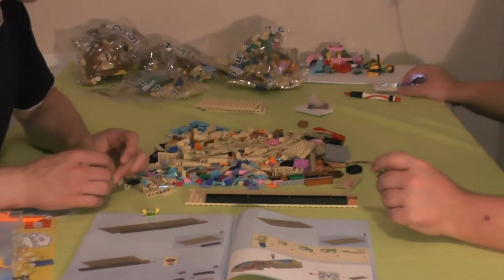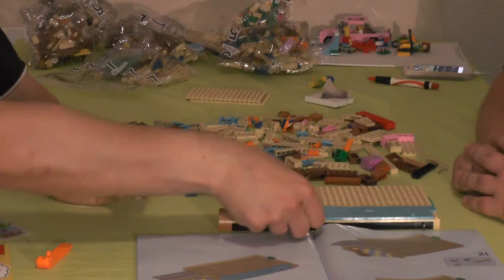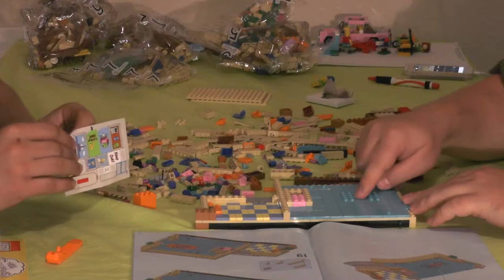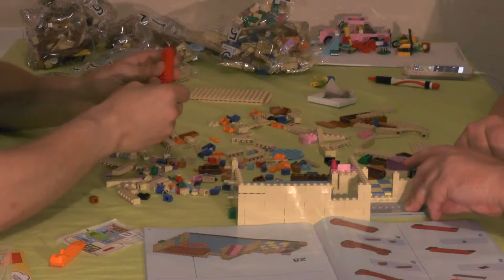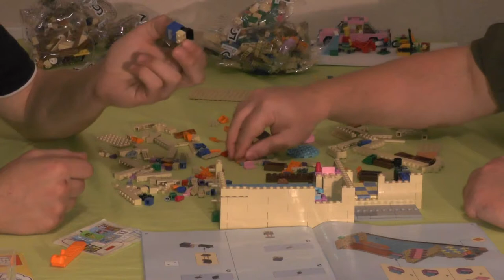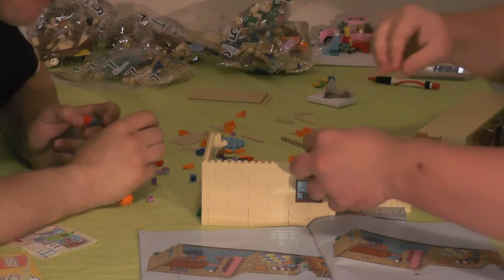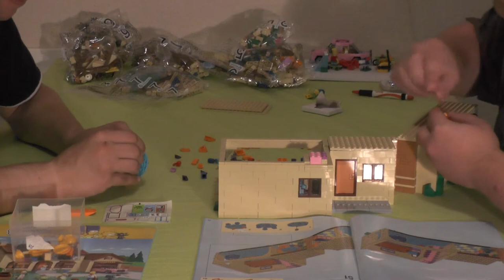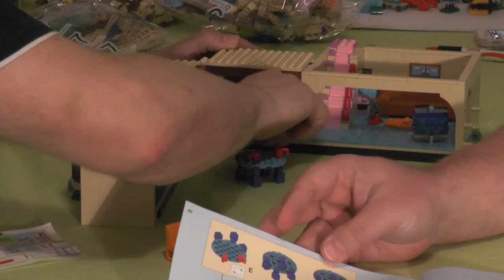Let's build together "LEGO Das Haus der Simpsons™" #04 (Komplettaufbau / german / realtime)"